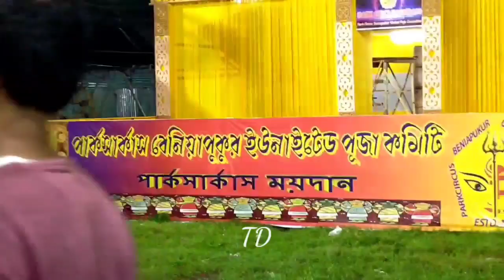Park Circus durga puja 2024 । Kolkata durga puja 2024। Pradip rudra pal 2024।Durga Puja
Hello friends

Today in this video i will show you north kolkata famous durga puja park circus beniapukur united club durga puja vlog 2024.This year is theme delhi parlament house.Park circus big durga idol made by sri pradip rudra pal for 2024.

Soumyajit Banerjee Studio Durga 2024